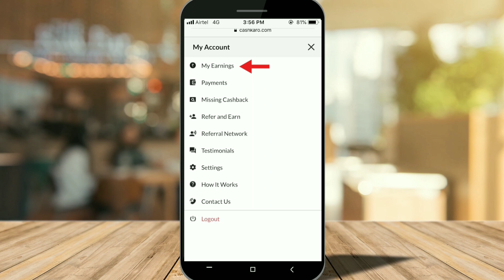My Nightwear collection || Try on haul || Affordable Nightwear Collection || Barsha Basu